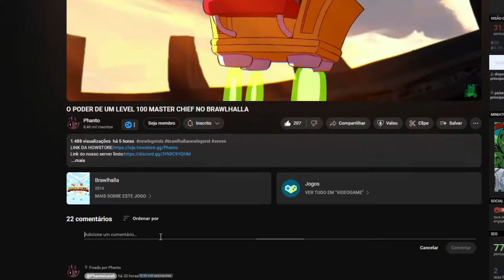BRAWLHALLA E SUA ''NOVA ARMA'' POLEMICA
00:00  Introdução e patrocinador
02:10 Gameplay
13:23 FIM DO VIDEO